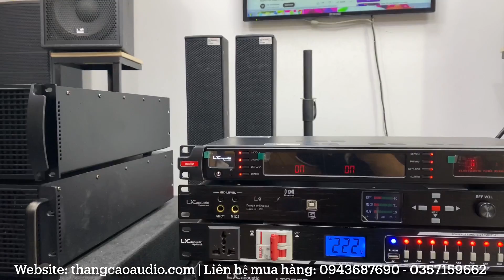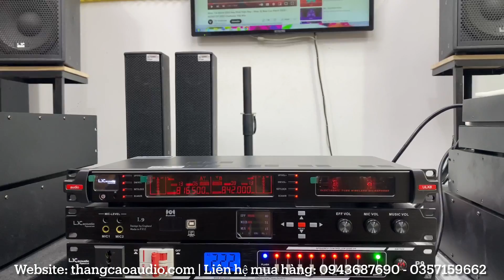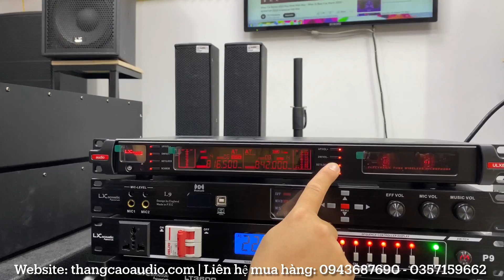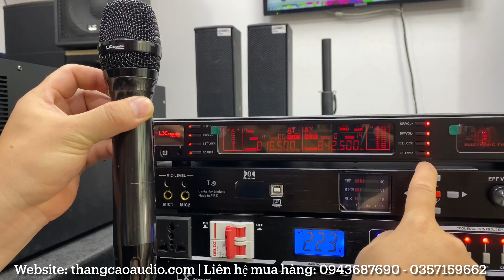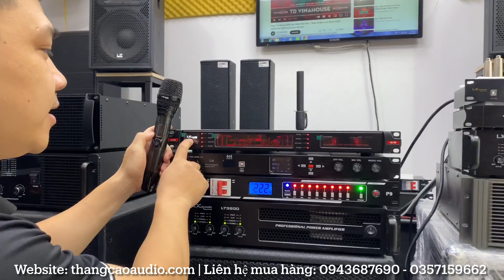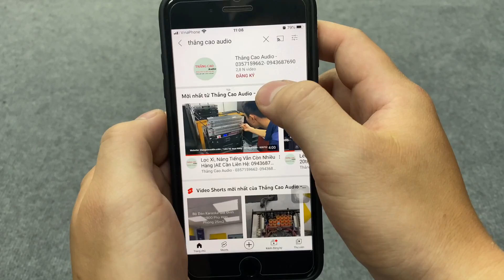Bóc hộp: Micro Bóng Đèn Lx acoustic ULX8 _ Gửi A.Trịnh - Hoà Bình | Micro Hi-end Cao Cấp